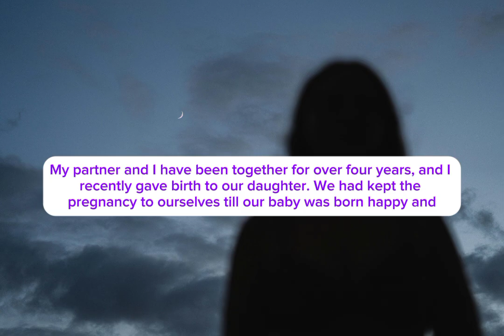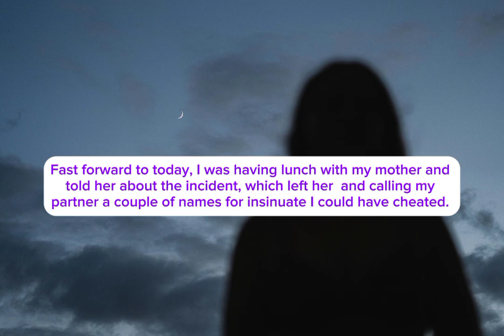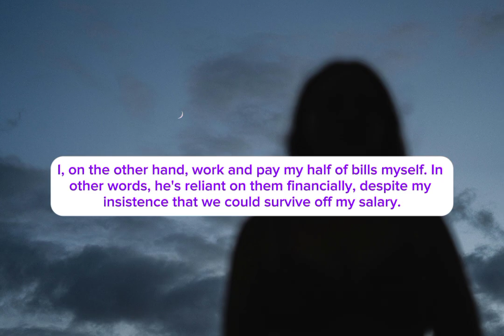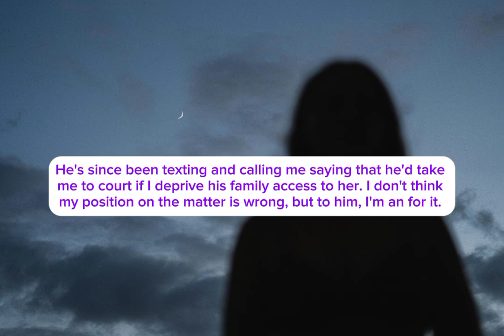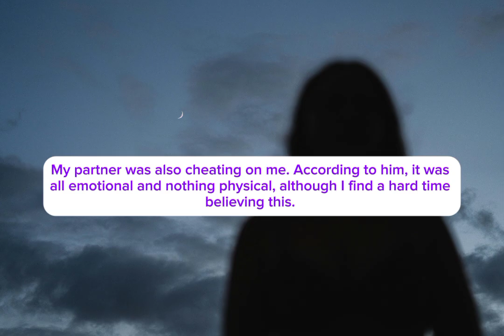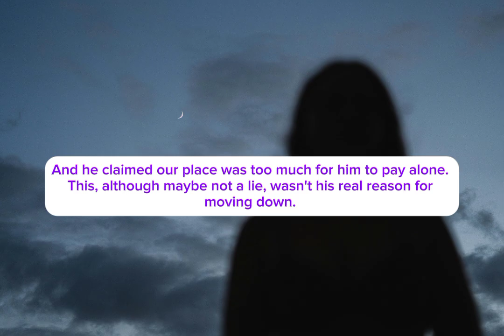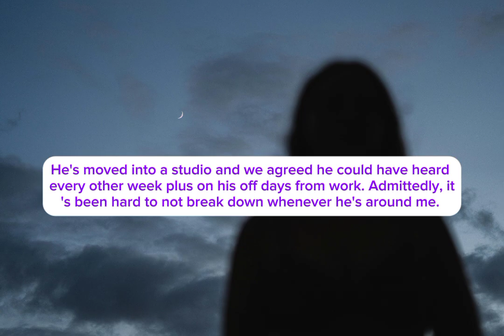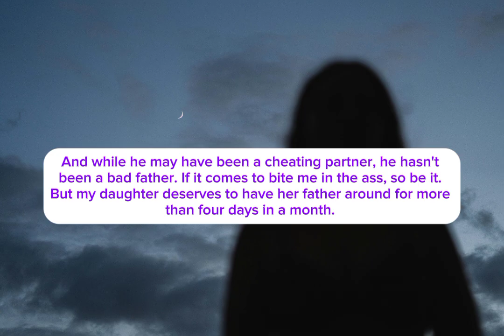AITA for telling my family that my partner forced me to do a paternity test.